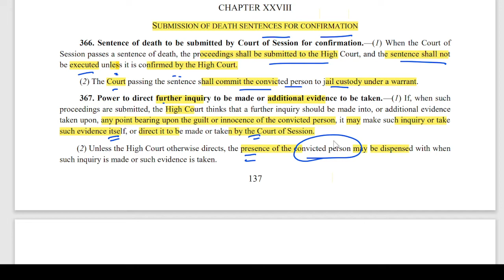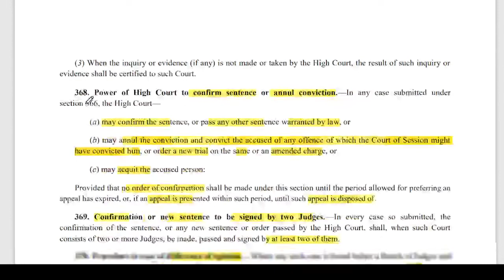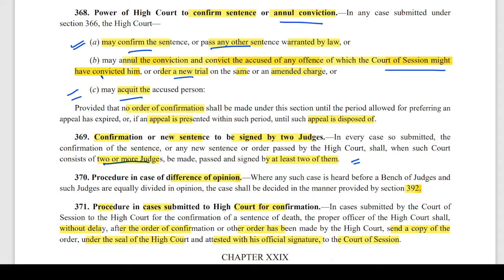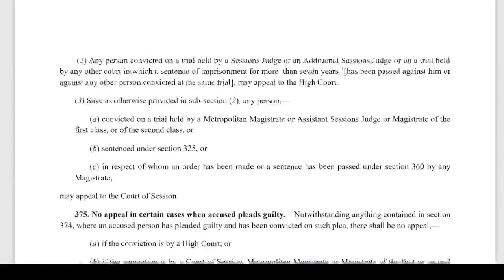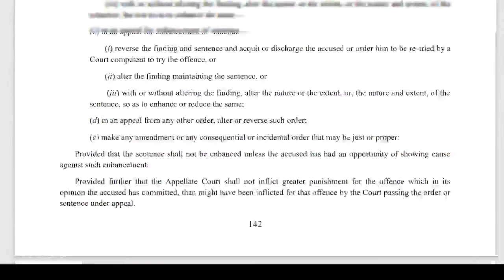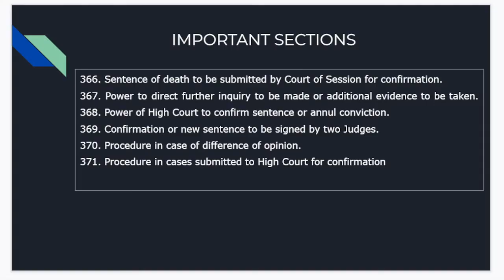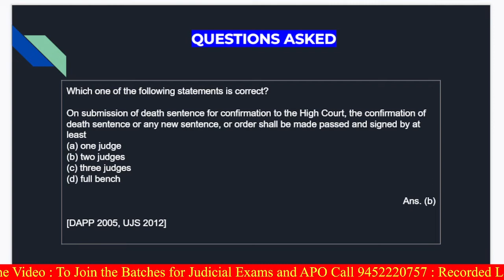sec 366 to 371 Crpc